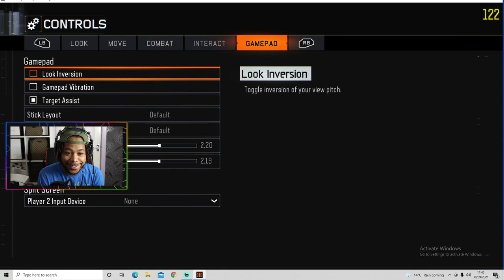SIMPSONS ZOMBIES: THE DOME (Call of Duty Zombie Mod)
SIMPSONS ZOMBIES: THE DOME
SIMPSONS ZOMBIES: THE DOME (Call of Duty Zombie Mod) CHALLENGE

ADD MY PSN LETS PLAY!!!

Equipment and Programs Used for Video Capture and Creation:

16GB RAM
Monitor - MSI 24 INCH - 144HZ - 1MS
Keyboard - Fierce Draconis LED RGB
Mouse - Fierce Draconis LED RGB
Editing Software - Adobe Premier CS6